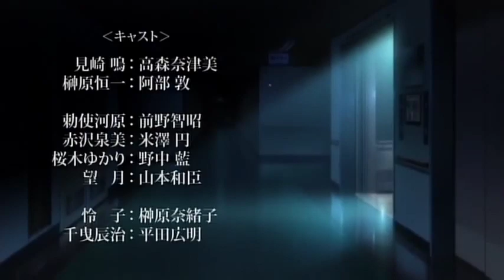Another animal [ official trailer]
Another is a horror/mystery story based on a novel by Yukito Ayatsuji. The story follows Sakakibara Kouichi, a boy who moves with her grandparents to the city of Yomiyama. Basically, there is a curse on the 3rd class of ninth graders. It started 26 years ago when a student died but his/her classmates pretended that he/she didn't. With that, they invited death to that classroom.